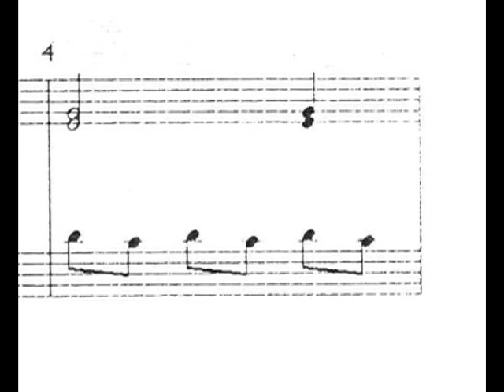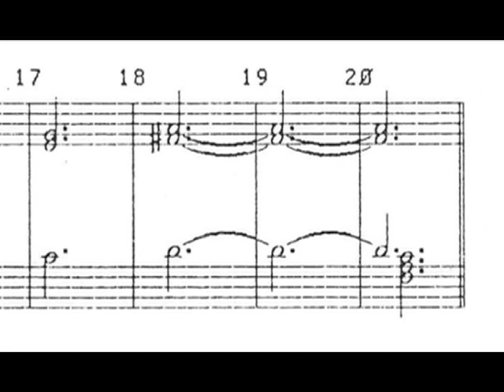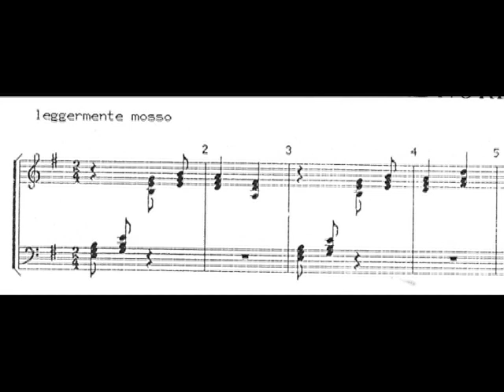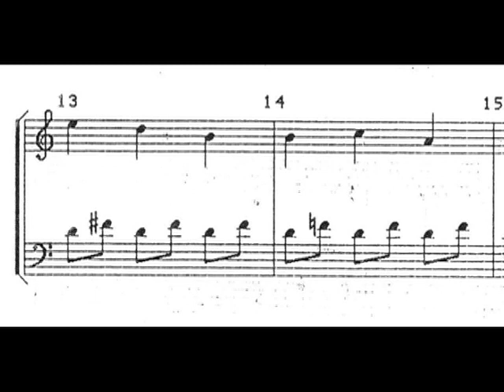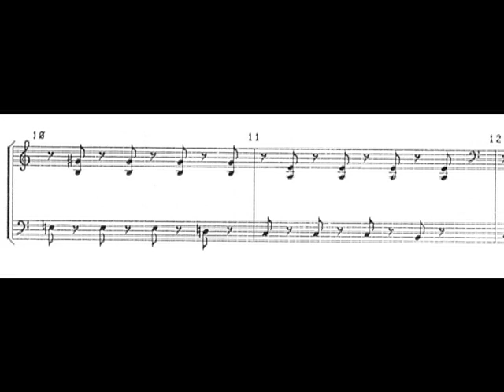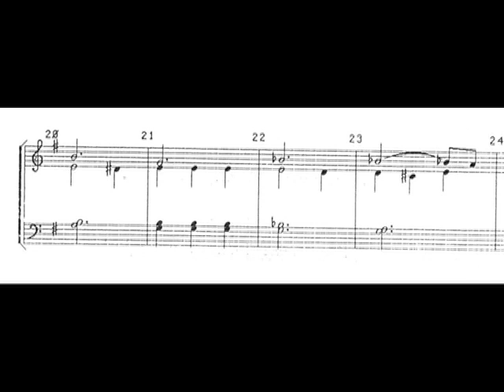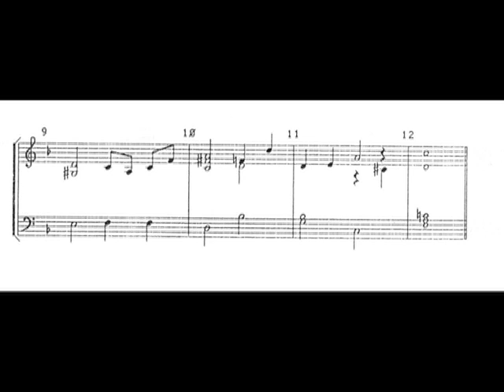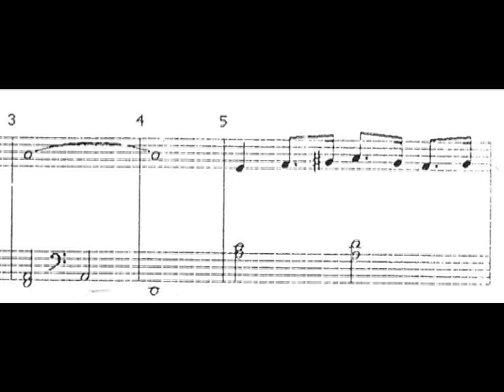Marcello Sorce Keller "Pezzi Minimi" per pianoforte part 2/3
Contrariamente a quello che comunemente si pensa: scrivere pezzi facili non è affatto facile. Certi grandi musicisti non ci sono mai riusciti e, quando ci hanno provato, è evidente che i limiti della facilità gli andavano stretti (List ad esempio).
Il fatto è che scrivere qualcosa di bello con pochi mezzi non è per tutti: Satie ci riusciva in modo sublime, ma pochissimi altri come lui.
Bisogna avere il senso dello schizzo, avere la pennellata della misura giusta: non troppo curata, ma trasandata quanto basta per dare l'idea che le cose arrivino quasi per caso.

Poi c'è un altro fatto: mi sono sempre piaciuti gli autori "minori": quelli che non entrano nelle enciclopedie piccole, per capirci.
Sono sicuro che Marcello non si offenderà se lo metto nel mio personale Olimpo dei musicisti "minori".
Quando ero all'università volevo fare una tesi sui compositori minori viventi nella mia regione. L'illustre docente e musicologo al quale chiesi di farmi da relatore mi rispose (in una lettera) che volevo fare una tesi sui compositori falliti. All'epoca mi arrabbiai molto (cambiando tesi e relatore) ma oggi sono convinto che fra questi "compositori falliti" che abitano in qualche anonimo condominio di periferia, ci siano le migliori intelligenze musicali sulla faccia del pianeta.
Solo che "la società dell'informazione" non sa che ci sono, non li cerca, non li trova, non gli frega. Ma loro, se ne fregano altrettanto e continuano a scrivere: per la mia, personale, felicità.
PS. al seguente linck:
altre cose bellissime di questo autore.